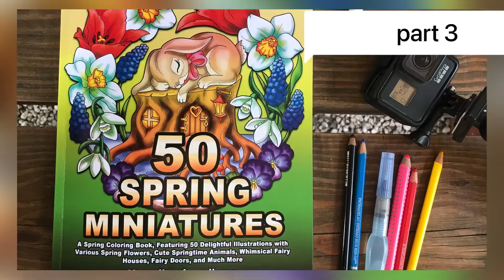Tutorial: (PART 3): Coloring A Picture of „50 SPRING MINIATURES“ ~ Kameliya Angelkova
Coloring PART 3
I came across some beautiful color books and I got the idea to make a color book on my own. Only some pages are left then I will selfpublish it on amazon. Meanwhile I am as well coloring. Just some weeks back I bought the beautiful coloring book of Kameliya Angelkova 50 SPRING MINIATURES and I am coloring a picture in it with my Polychromos pencils and my Prismacolor pencils. I show detailed how I draw and ￼I am doing it in relaxing nature. In this video I will color the background with Distress Ink and color some flowers as well. See also part 2! Here you find the amazing coloring book 50 SPRING MINIATURES made by Kameliya Angelkova My materials: Prismacolor Pencils Polychromos Pencils Eddings Distress Ink Music: Dance of the Sugar Plum Fairies by Kevin MacLeod Creative Commons — Attribution 4.0 International — CC BY 4.0 Free Download / Stream Music promoted by Audio Library

50 spring miniatures, kameliya angelkova, how to color flowers, how to color a rabbit, how to color a tree, colored pencil techniques, adult coloring, coloring tutorials video, prismacolor coloring, faber castell, polychromos, coloring, flower painting, flowers colored pencils, flower coloring,